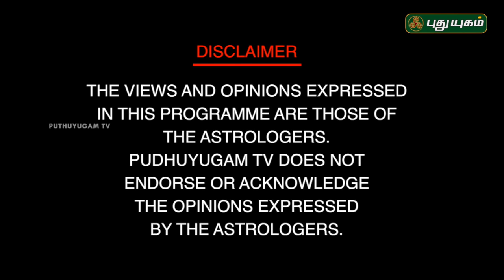உளவியல் சார்ந்த வாஸ்து தீர்வுகள்! | Neram Nalla Neram | Dr Andal P Chockalingam